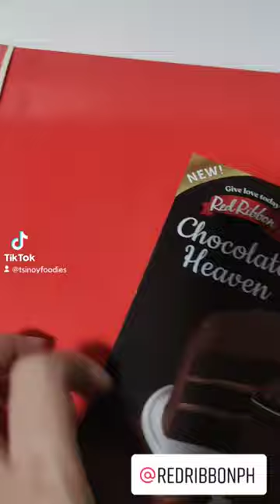Red Ribbon Bake Shop Premium Cake Collection: Heaven Chocolate Cake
Red Ribbon Bake Shop has just released the newest addition to its premium cake collections - Chocolate Heaven Cake (1,195 php Regular/895 php Junior) with:
1.) layers of soft, moist, rich and fudgy chocolate cake;
2.) balanced by a lighter consistency of creamy chocolate icing in between each layer;
3.) entirely coated by a glistening velvety chocolate ganache; and
4.) topped w/ slightly hardened chocolate drizzle
to excude an overall elegant appeal fitting to be hailed as Red Ribbon's greatest and grandest chocolate cake.

Available in selected stores in Metro Manila and South Luzon only so suggest fellow chocoholic seize the chance if you can! 高级巧克力蛋糕。